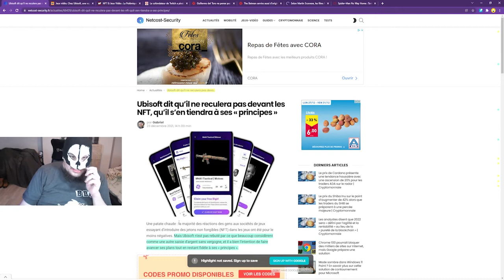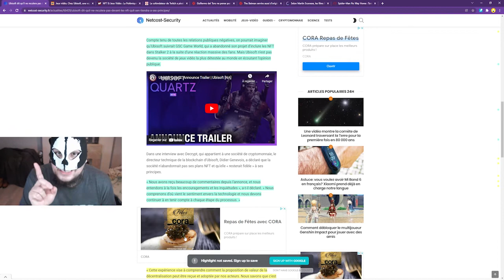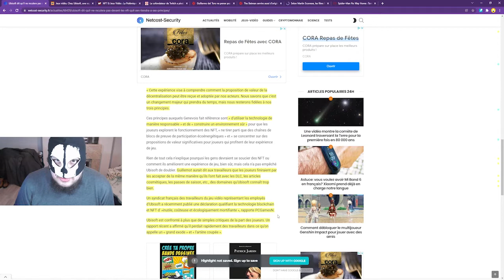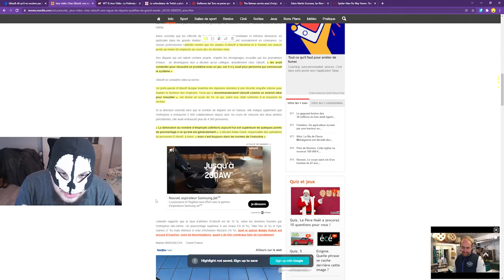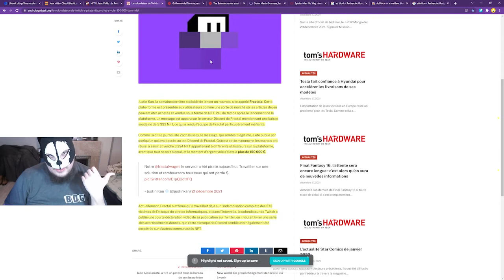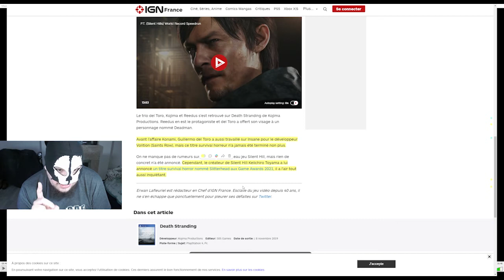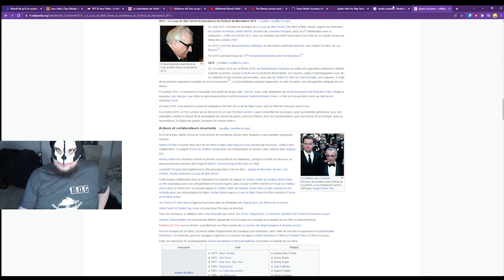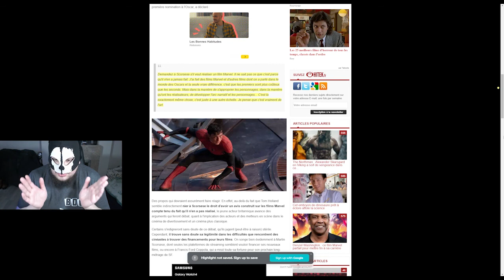Ubisoft dans la sauce , Tom Holland clash , Co-fondateur de Twich se fais piraté